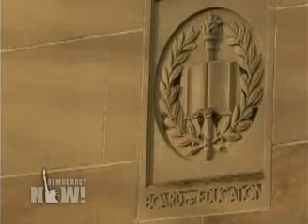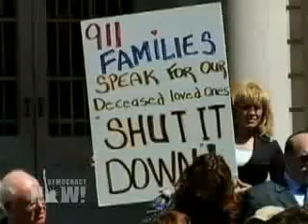Former Principal of Arab school fights against racism-1/3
BROADCAST EXCLUSIVE...Ousted NYC Arabic School Principal Debbie Almontaser Speaks Out on the New McCarthyism & Rightwing Media Attacks
Debbie Almontaser was forced to step down in August 2007 as the founding principal of the Khalil Gibran School, New York City's first public school dedicated to the study of Arabic language and culture. Her resignation followed a rightwing campaign that painted her as an educator with a militant Islamic agenda. In a Democracy Now! exclusive, Debbie Almontaser joins us in her first national broadcast interview since stepping down and suing the city. [includes rush transcript]